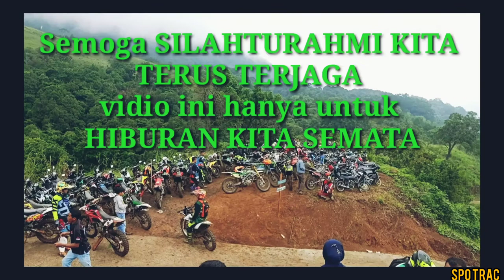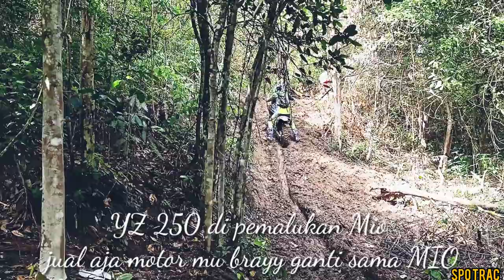Part#4 Cidukan Jalur Puma#1 Jalur kejam Di Awal Tahun 2020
Ketika YZ DI Permalukan Oleh Mio Con Latrac...hihiiii